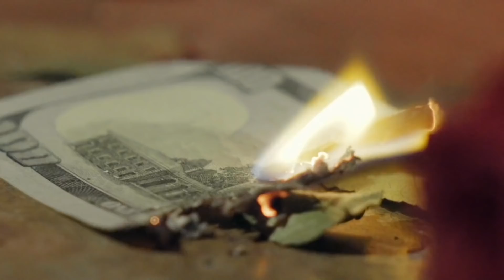Moneybagg Yo & Yo Gotti "No Features" (Music Video)